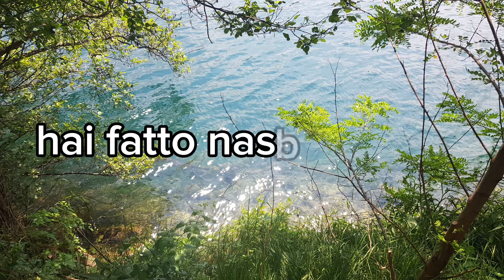Sei il mio sentimento più bello ❤️